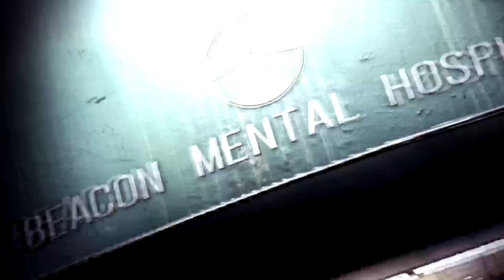The Evil Within 2 19